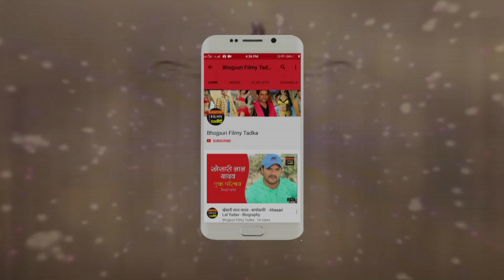अक्षरा सिंह ने भोजपुरी सॉन्ग 'होली हम नाहीं खेलब' से मचाया धमाल,Viral Hua Video